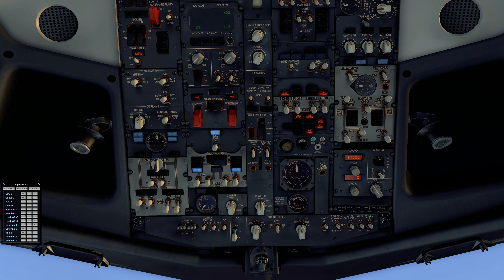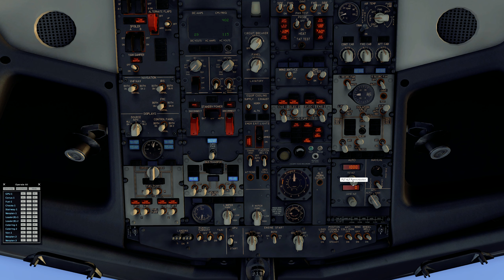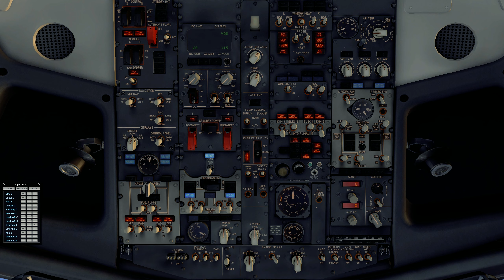X-Plane 11 - Oslo ► Paris 737 800 Norwegian 2/2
Bonjour à tous, aujourd'hui on se retrouve pour une nouvelle vidéo sur X-Plane 11 pour un vol commenté de Oslo (ENGM)  à Paris (LFPG) avec un 737-800 (ZIBO) de chez Norwegian. A cause d'un problème technique, la vidéo est divisé brutalement en 2 parties.

Mon PC : Ma carte graphique est une GTX1080 et au niveau du processeur, j’ai un Intel core I7-6700 et 16Go en mémoire interne ainsi que  une SSD 970 EVO de 250Gb.

Mon micro